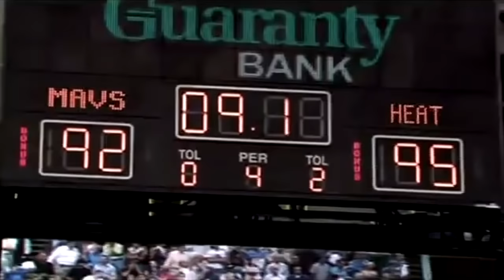Dirk Nowitzki - Legendary Journey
Take a look at Dirk Nowitzki's basketball highlights and relive a legendary journey to glory.